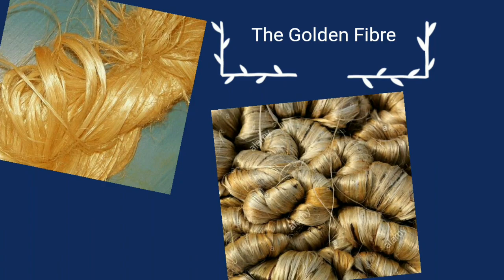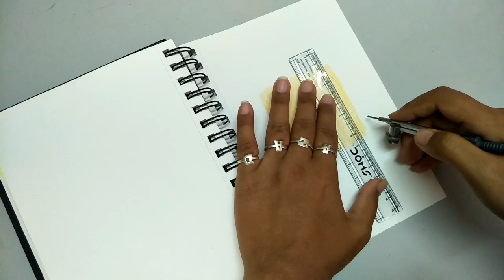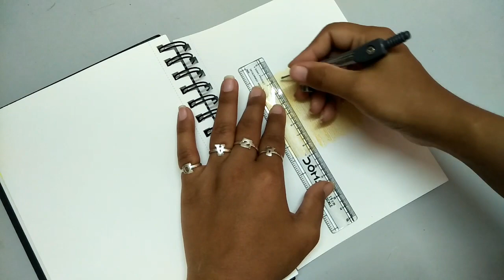Rendering of Jute || Fabric Rendering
Material required :-
Ivory sheet
staedtlers
color pencils
scale
compass

If you like the video give it a thumbs up. comment down your views. subscribe and share. and do let me know if my work, my videos and my channel require any kind of alterations.

Let me know what type of videos would you like to see regarding this subject.

If you like my way of sketching. try it for making beautiful fashion illustrations and share them with me on my Instagram page with same name AZAD COUTURE